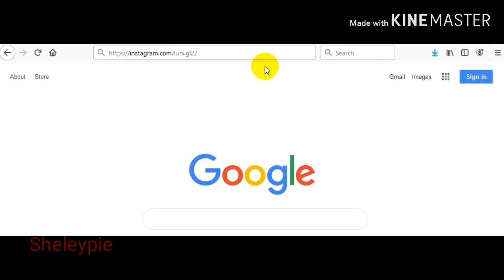Gacha Life 2 MAJOR Announcement! Gacha Club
Gacha Life 2 MAJOR Announcement!
Gacha Club

Credit:
Lunime discord server